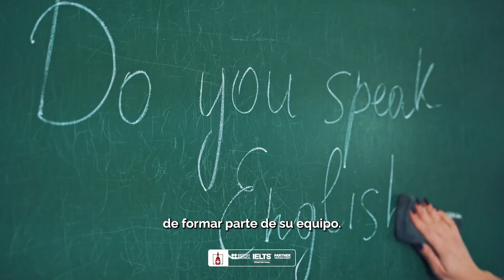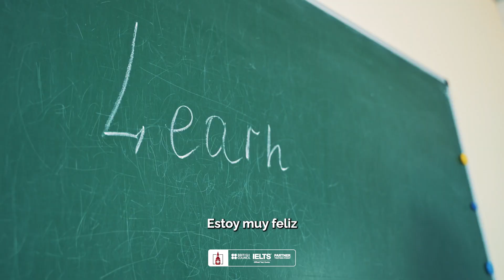Testimonio Colaboradora Jamestown Tatiana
La coordinadora académica nos comparte como ha sido su experiencia como colaboradora en Jamestown, su historia, proceso y metas.

Conoce cómo nuestros colaboradores han transformado sus vidas en Jamestown, expandiendo sus horizontes y cumpliendo sus sueños personales y profesionales.